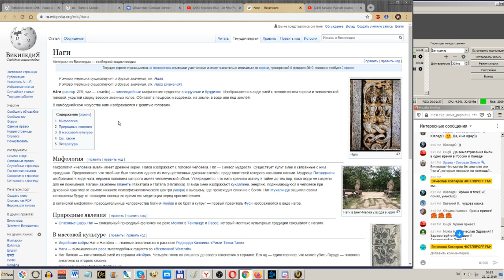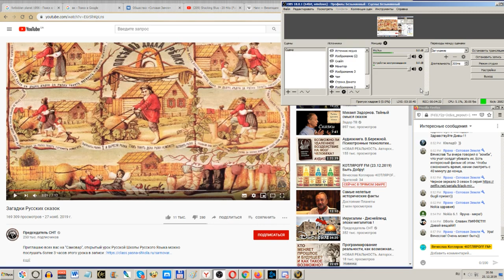От куда растут ноги у репки. Вячеслав Котляров.